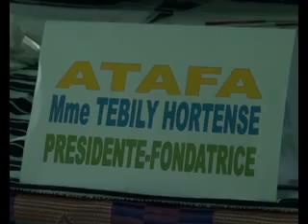JT 27 AOUT BLANCHE 19H